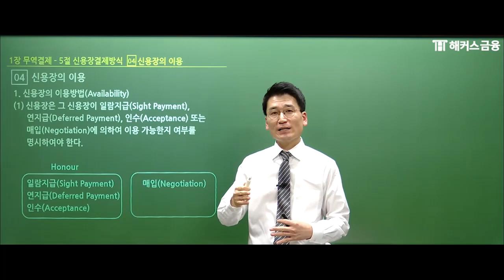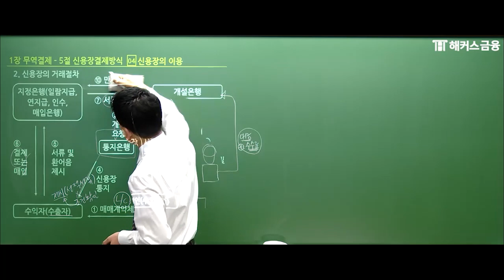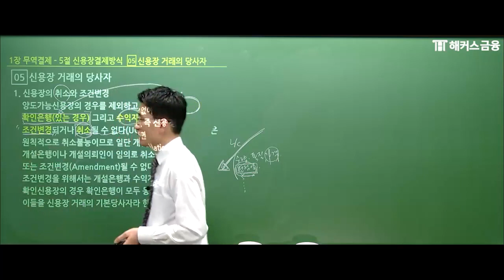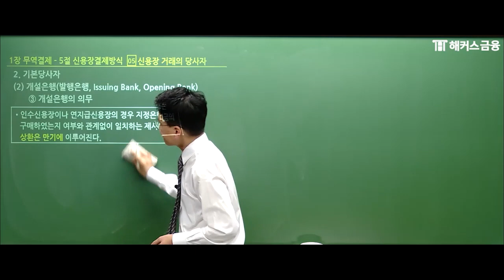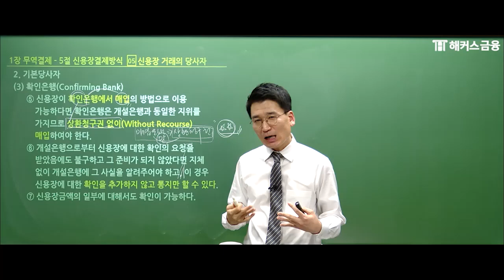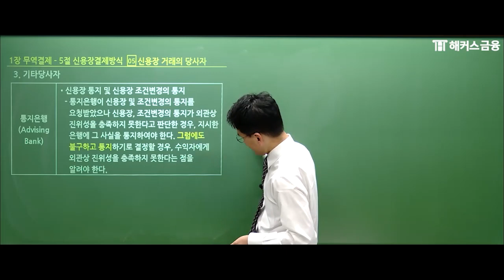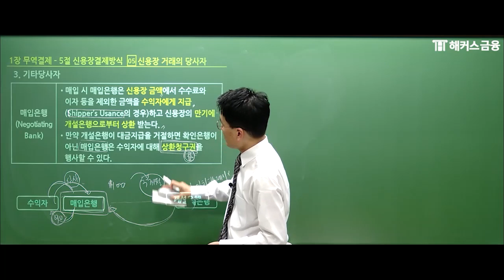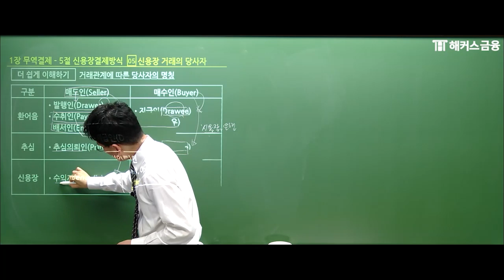국제무역사 1급 '무역결제' 신용장 결제방식② 이론 1시간 정리!┃해커스금융 진민규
⭐국제무역사 수강료 0원으로 합격하는 방법은?
⭐국제무역사vs무역영어! 나에게 맞는 자격증은?

비전공자도 알기 쉽게 차근차근 알려주시는
😍강의 만족도 100% 현직 관세사 '진민규 교수님' 😍

오직! '해커스금융 에서만 받을 수 있는 한.정.혜.택▼
√ 합격만 해도 수강료 100% 현금 환급!
√ 불합격해도 무료 수강 연장 x2!!
√ 베스트셀러 1위 교재 제공!
√ 시험장 필수템 파이널체크 무료!
√ 실전모의고사 해설 특강 무료!
√ 컨텐츠만족도 1위, 국제무역사 요약강의 제공!

*[만족도 100%]: 2019년 8월 국제무역사 0원반 합격자 총 58명 설문조사 결과 (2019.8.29~9.3)
*[컨텐츠만족도 1위] : 2020년 2월 해커스 국제무역사 환급자 130명 대상 설문조사 결과(71표)